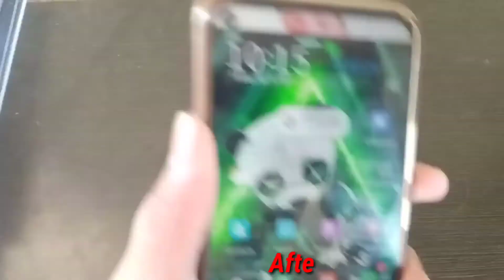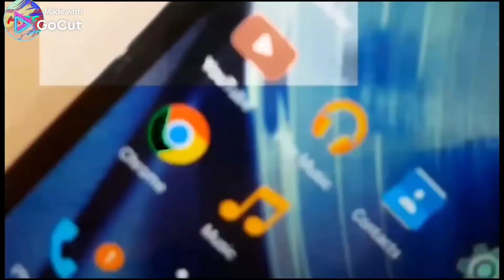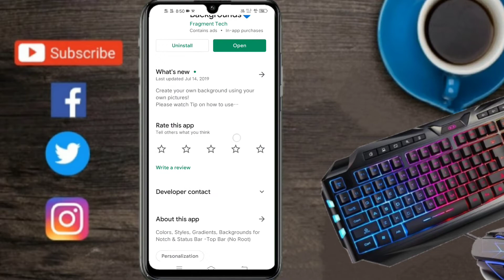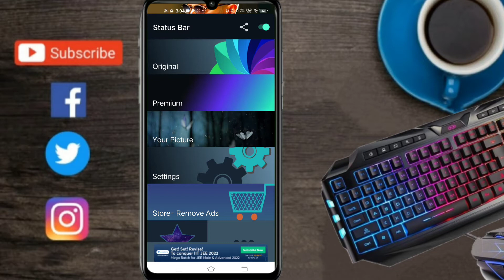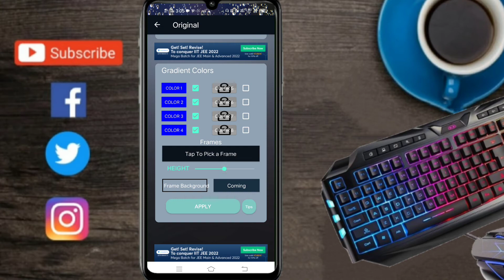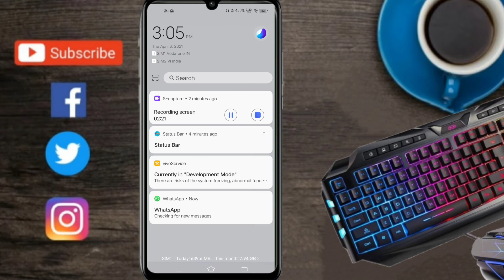Best hidden trick of smartphone. How to set your picture on status bar.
status bar

If you think something mistake happen by me then please tell me in comment box I will try 💯% to make better.